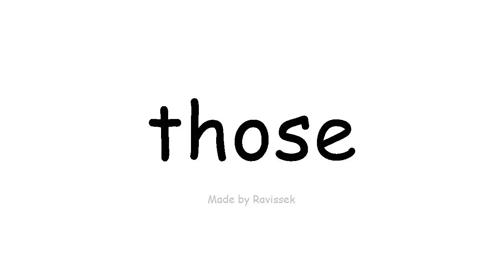इंग्रजी शिका त्या